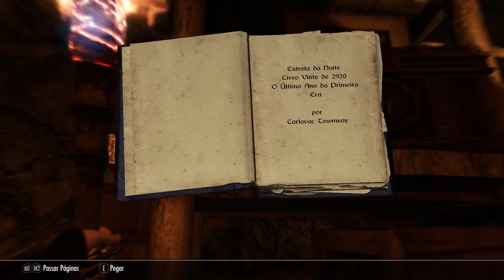⚔Skyrim SE #76 - Thieves Guild #4 - Scoundrel's Folly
Hoje estamos, continuando a nossa game play, e com as missões da Guilda dos Ladrões.